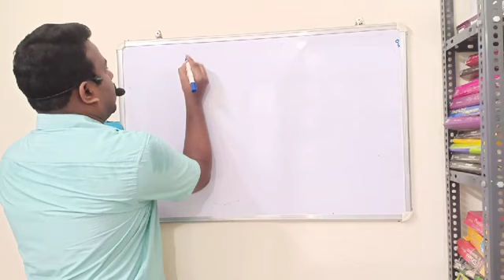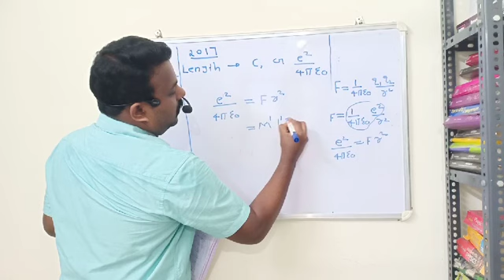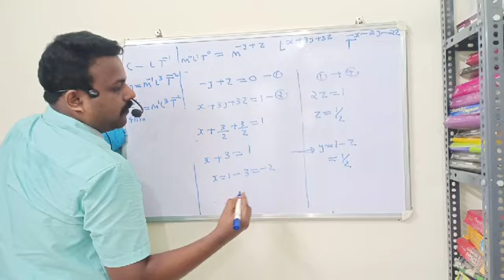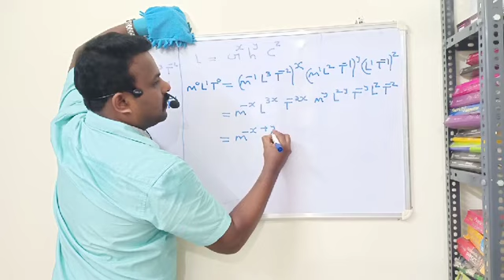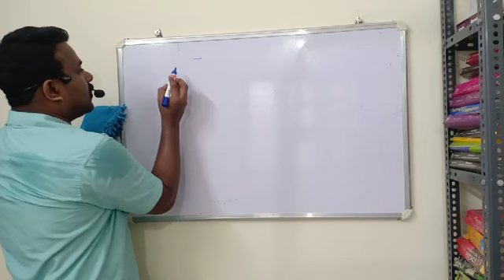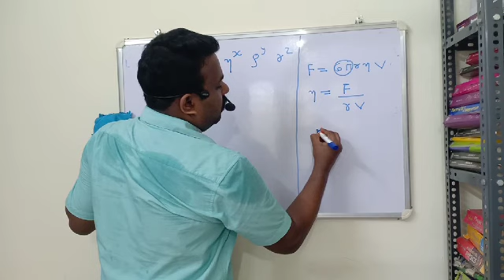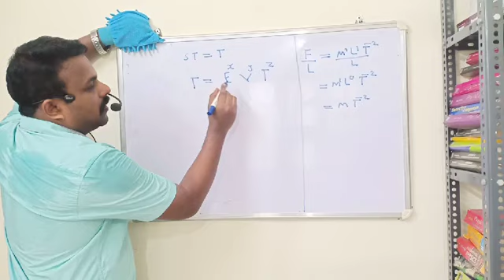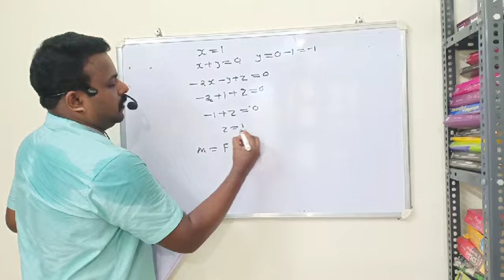UNITS, MEASUREMENTS, DIMENSIONS AND ERROR/PART 1/ NEET/MALAYALAM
15 YEARS PREVIOUS QUESTIONS FOR NEET CRASH COURSE.
ADDITIONAL INFORMATION.